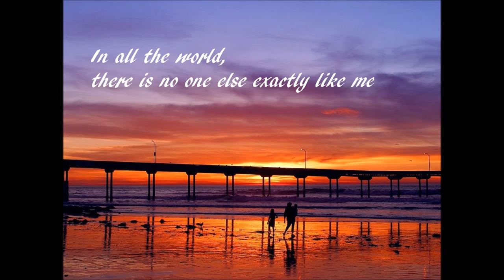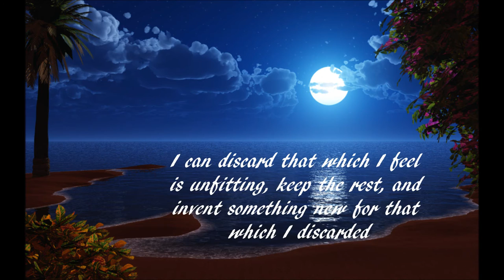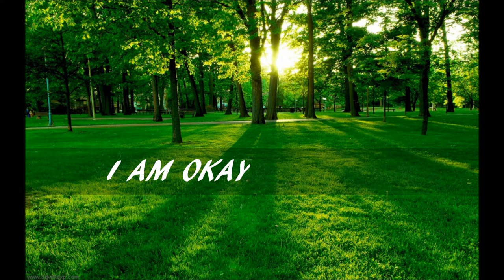I am me by Virginia Satir